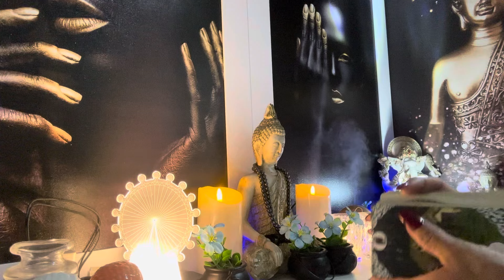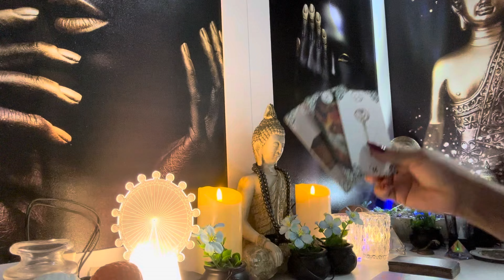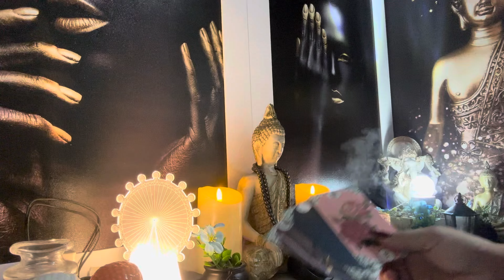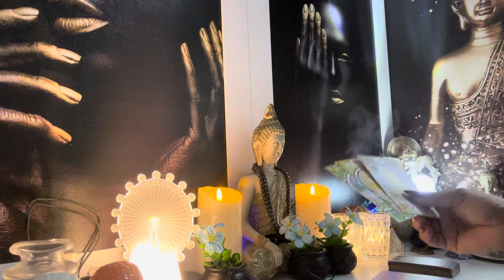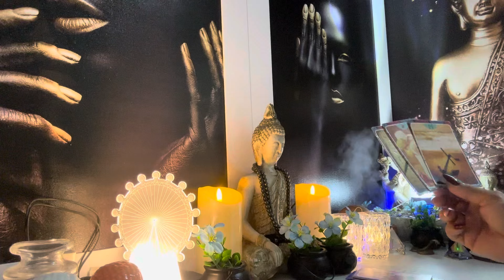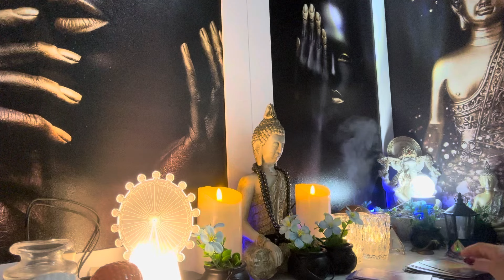VIRGEM ♍️ 🧿08/05/2024 - AMOROSO, FINANCEIRO, FAMILIAR E NA SAÚDE...